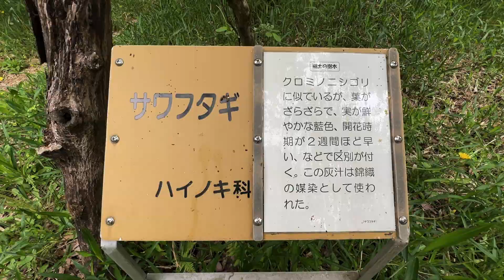シロシタホタルガの幼虫【愛知県森林公園】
2022年4月28日に愛知県森林公園の植物園で撮影したシロシタホタルガ（白下蛍蛾、学名：Neochalcosia remota）の幼虫の映像です。黒地に黄色と赤のカラフルで派手な警告色（警戒色）のイモムシで、ネコバスや新幹線もしくはルービックキューブにたとえられることも。サワフタギやクロミノニシゴリなどの葉を食べます。この動画は iPhone 13 Pro と OLYMPUS Tough TG-6 で撮影しました（ドローンやジンバルは使用していません）。